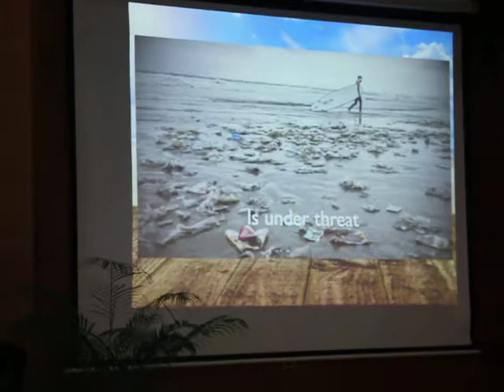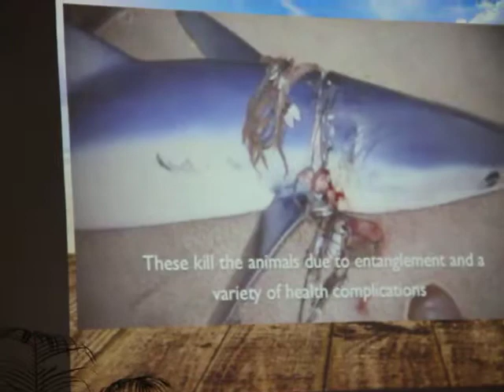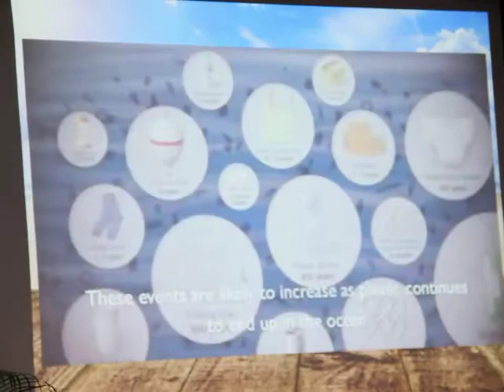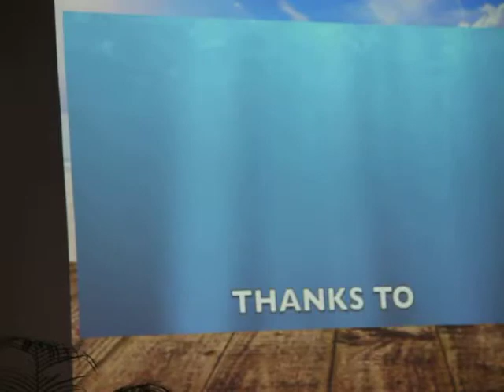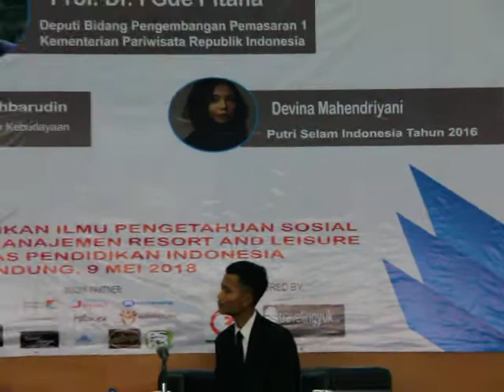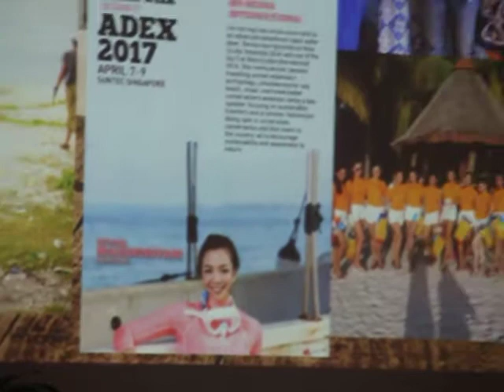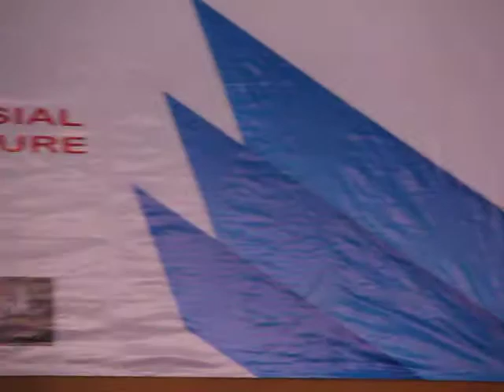Seminar Nasional, Manajemen Resort and Leisure FPIPS UPI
Eminence Lecture "Lautku Pesonaku"
Devina Mahendriyani Putri Selam Indonesia Tahun 2016
Bandung, 9 Mei 2018 | Auditorium FPIPS UPI